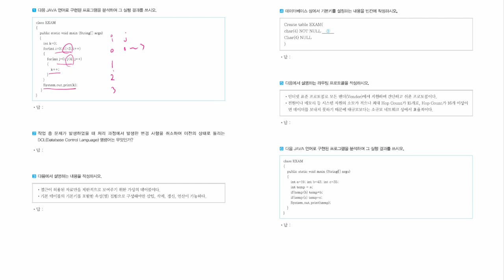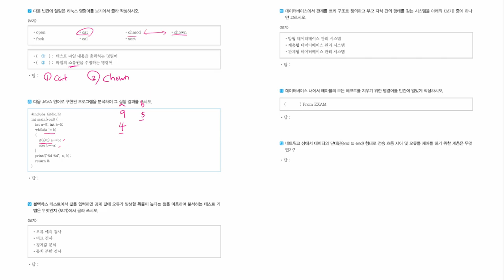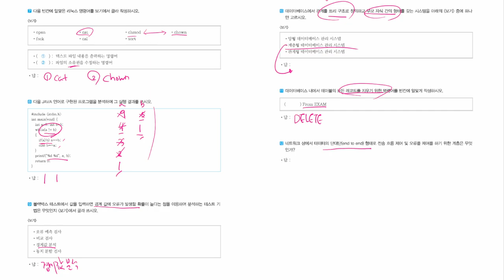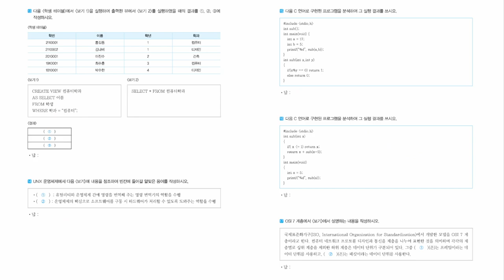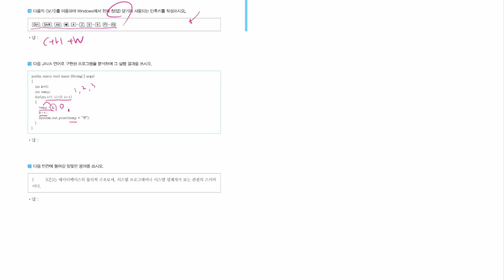[정보처리기능사_실기] 기출 복원 문제 03회